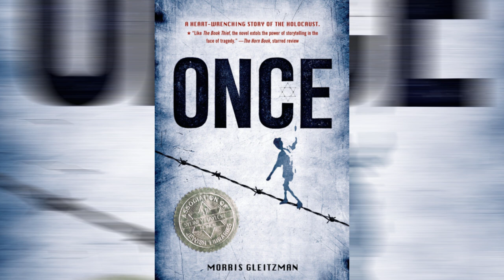'Once' read & by Morris Gleitzman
Once is a 2005 children's novel by Australian author Morris Gleitzman. It is about a Jewish boy named Felix who lived in Poland and is on a quest to find his book-keeper parents after he sees Nazis burning the books from a Catholic orphanage in which had stayed at for 3 years and 8 months.